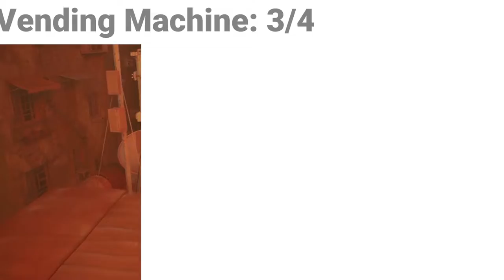Stray | All music sheets, vending machines and badge locations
Times:

0:15 - Music Badge

0:30 - Vending Machine 1/4
1:29 - Vending Machine 2/4
2:30 - Vending Machine 3/4
3:00 - Vending Machine 4/4

0:48 - Music Sheet 3/8
0:55 - Music Sheet 5/8
1:18 - Music Sheet 8/8
1:54 - Music Sheet 7/8
2:10 - Music Sheet 6/8
2:22 - Music Sheet 2/8
3:27 - Music Sheet 4/8
3:47 - Music Sheet 1/8

4:06 - Outsider Badge

4:30 - Plant Badge
4:34 - Red
4:41 - Purple
4:55 - Yellow

5:45 - Cat Badge

6:22 - Police Badge

7:02 - NECO Badge